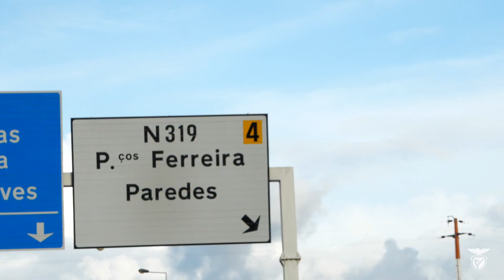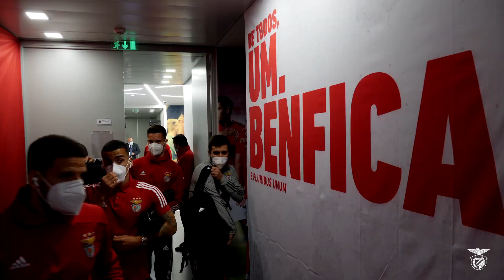BASTIDORES: A goleada em Paços de Ferreira!